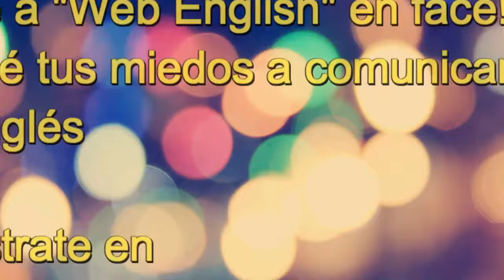cuándo uso make y cuándo uso do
Entender la diferencia entre "do" y "make" en inglés
expresiones con make  y do- cuando uso uno u el otro-
un tip para saber cuándo uso "make" y cuándo uso "do"